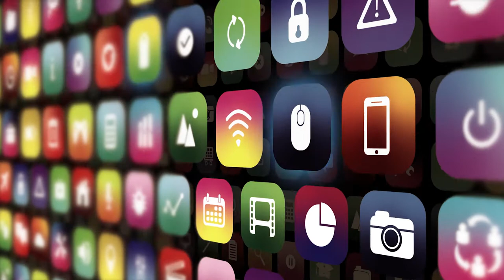Programación de Dispositivos móviles - Unidad didáctica 2 - Desarrollo de Aplicaciones Básicas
Con el paso del tiempo, van surgiendo más y mejores avances tecnológicos, dispositivos con mayor capacidad y de mejor rendimiento. Cada vez más los dispositivos móviles se hacen más indispensables en nuestras vidas; por este motivo, se considera que el desarrollo de software para esos dispositivos es tan importante.